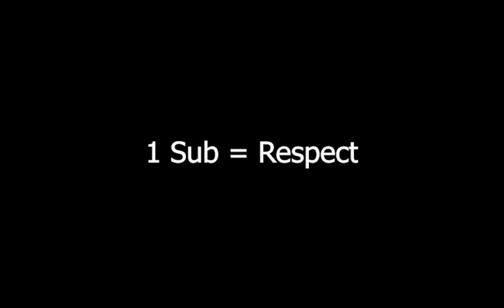Trying To Beat Minecraft But Its Laggy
🟢Sorry Guys For Late Upload ...A YEAR
🟢Sub is For Free So Click it and Notifications bell also...
 Im using my loptop because my pc died :(
Tnx For Watching
Stay Solid ; )